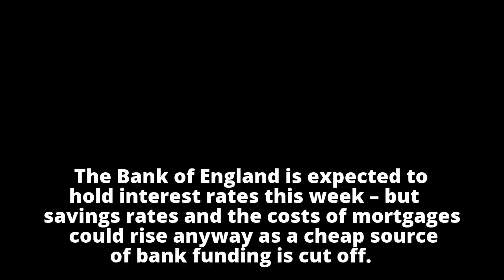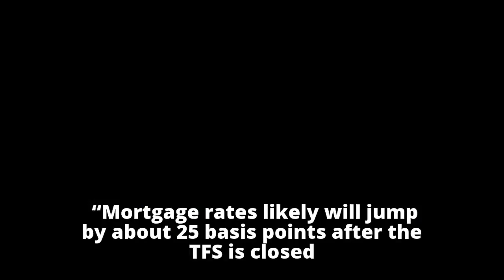Mortgage costs could rise as cheap funding tap turned off